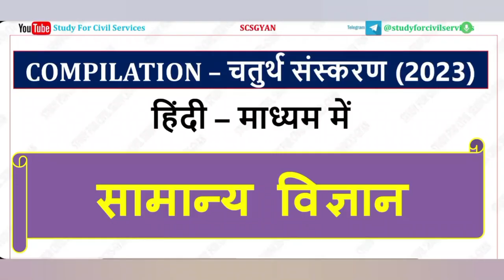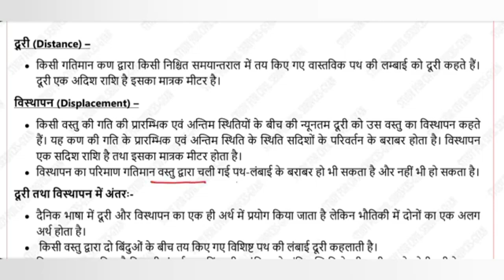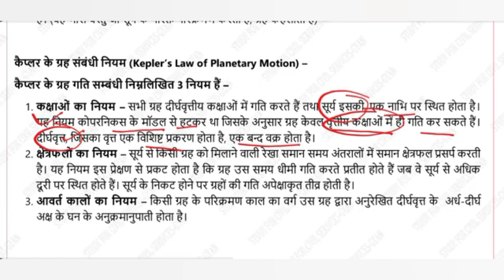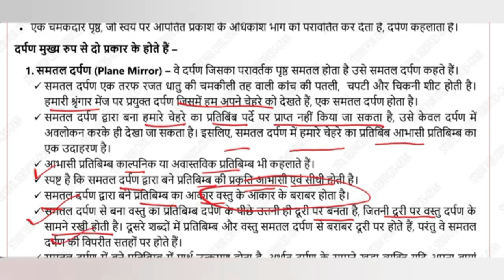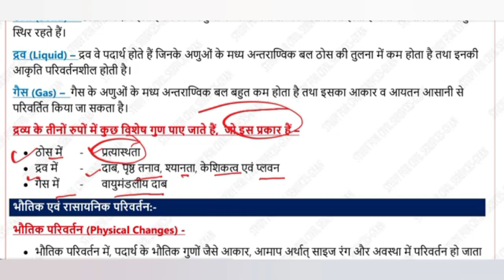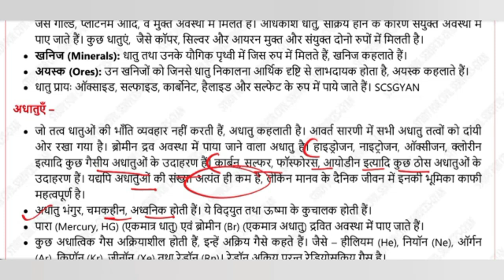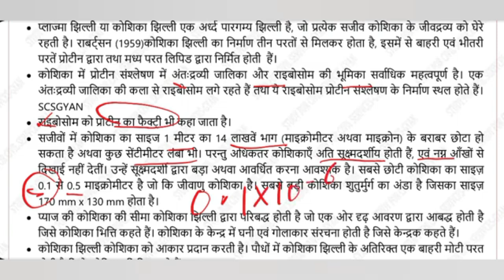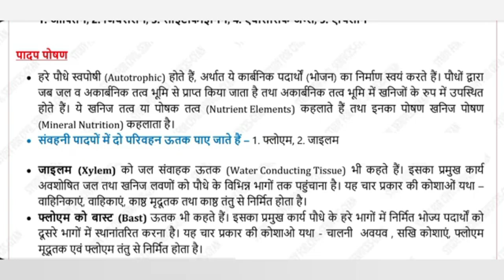uppsc uppcs 2024 pcs ro aro beo bpsc ukpsc ahc | Full Science vigyan Listing 2023 PAPA VIDEO classes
Complete Science ( vigyan ) General knowledge studies awareness 4th edition fully REVISED / UPDATED as per LATEST TREND /  PATTERN ( list of all important facts of physics , chemistry and biology in english medium ) useful for uttarpradesh public service commission exams uppsc uppcs pcs ro aro beo and all other state pcs exams like bpsc , cgpsc , ukpsc , ras , mppsc , upsc , tet , ctet ,etc

0:00 intro
0:10 science vigyan facts gs gs for uppsc 2023 prelims ro aro beo pcs j
0:20 science compilation study for civil services
0:40 science study for civil services
0:50 science listing papa video
1:00 study for civil services science compilation
1:40 science papa video
1:50 science papa video study for civil services
2:00 science papa video in hindi
2:10 science papa video in english
2:20 science compilation